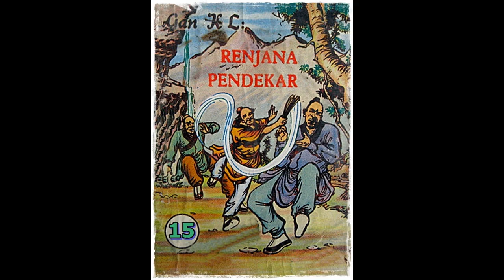Seri Cerita Silat Renjana Pendekar Jilid 15